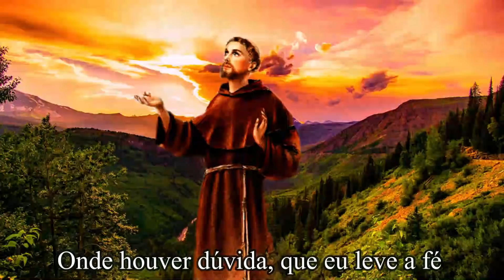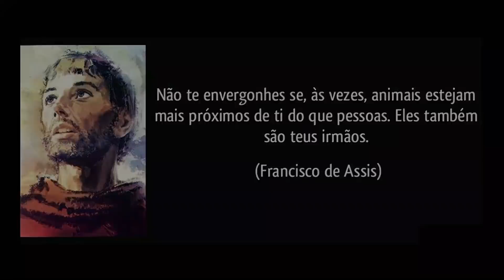CORPO DESCARTADO DE FORMA CRUEL!